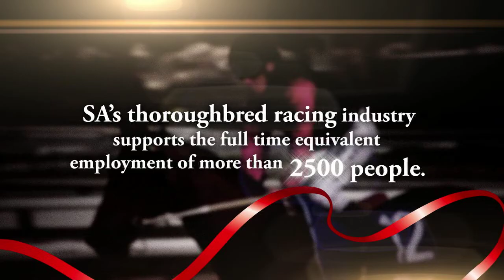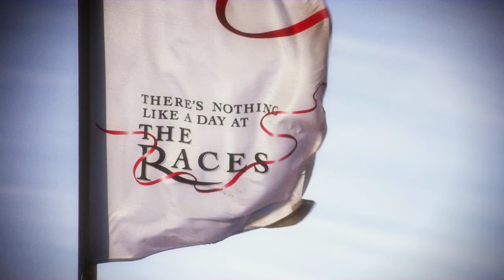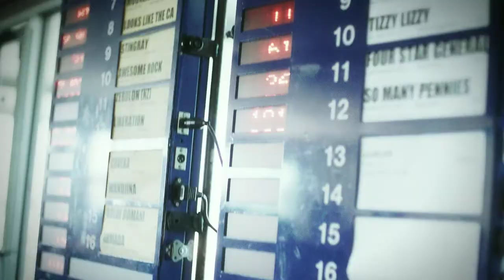Thoroughbred Racing SA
2oc produced a corporate video for TRSA through Agency Michels Warren. We utilised the our sony FS 700 camera. Filming in 4K and RAW super SloMo high frame rate recording.